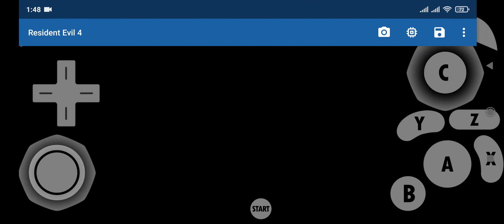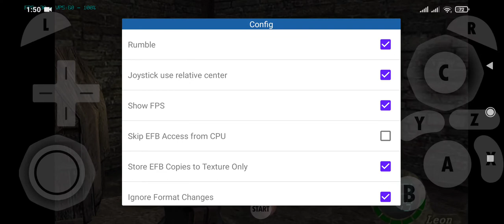Resident evil 4 for Android use dolphin emulator mmj test on Mi10T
specifications  phone :
Mi10T
chipset : Snapdragon 865
Ram: 8GB
RoM : 128GB

game Resident Evil 4 Nintendo gamecube (you can download it in google search)

link for download dolphin emulator Mmj. apk

mi10t#android#game#apk